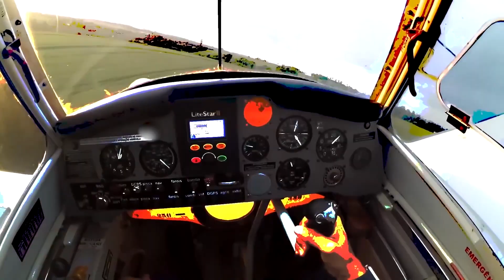O QUE A GENTE APRENDE NO CURSO DE PILOTO? E POR QUE!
Músicas utilizadas do vídeo:
Vinheta : HIGH - JPB